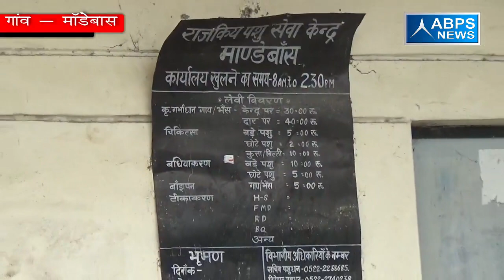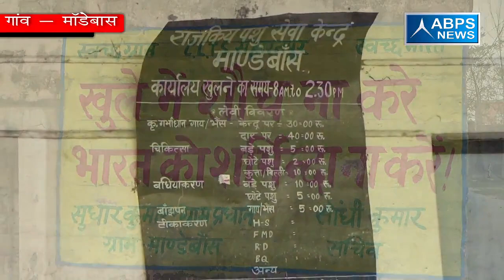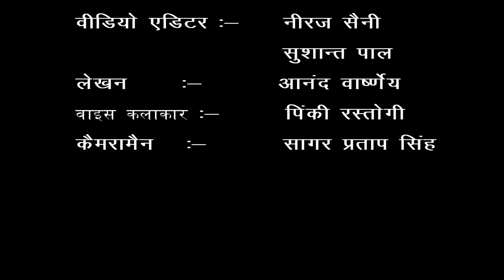ग्राम - माँडेबाँस , ब्लॉक - पुवाँरका, जिला - सहारनपुर